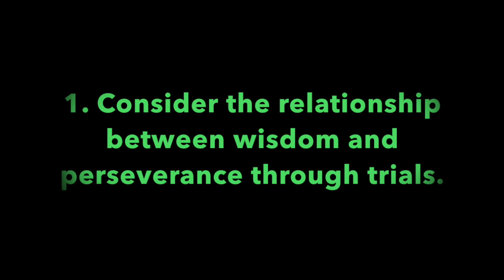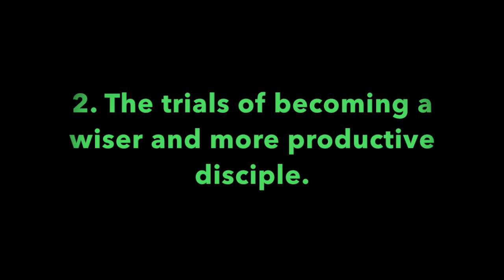Pleasant Green Sunday School Lesson 8-2-2020, Deacon, Barry Taylor